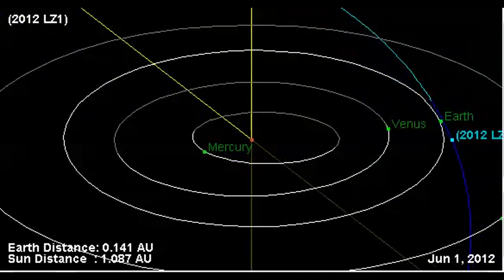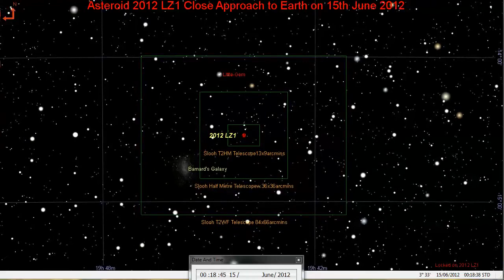June 15th 2012 : NEAR EARTH OBJECT WARNING @ 08:00PM EDT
NEW FACEBOOK & TWITTER ! YOU CAN JOIN NOW !

An unusually large Near-Earth Object, 2012 LZ1 has just been discovered by Rob McNaught and colleagues on 2012 June 10/11 - Slooh Space Camera will track live with Bob Berman and Rob McNaught!